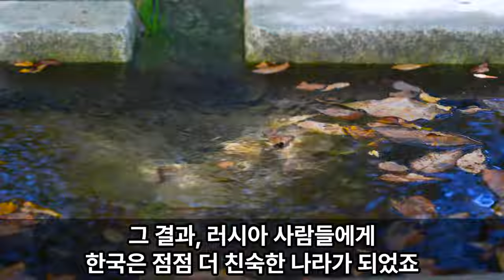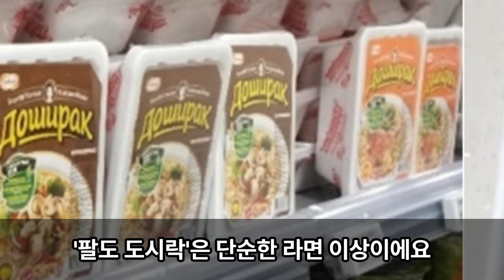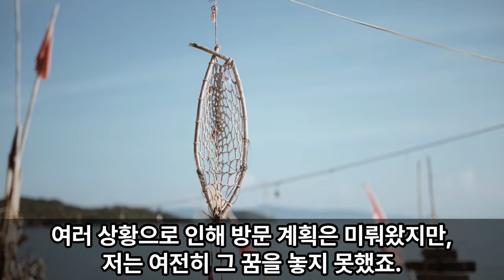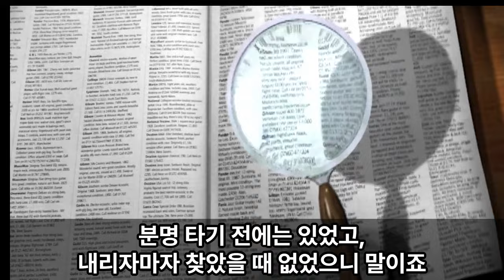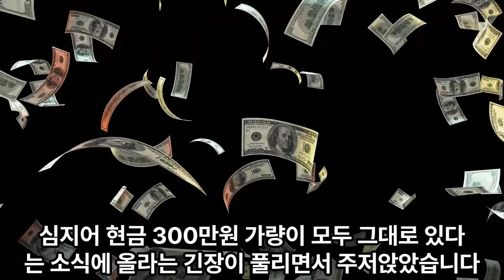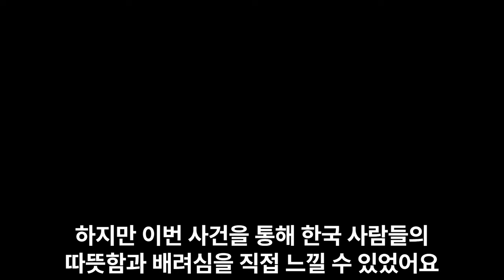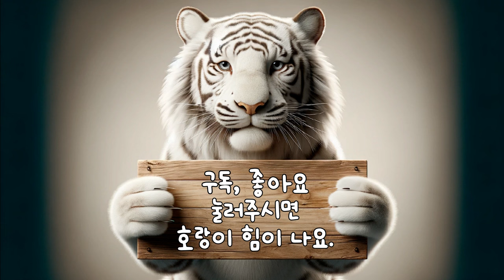[해외감동사연] 한국 도착 직후, 무언가에 홀린 듯 바로 경찰서로 향하는 러시아 미녀 2인조.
한국에 오자마자 경찰서로 향하는
러시아 미녀 2인조.
그 이야기를 들어볼까요?

안녕하세요. 전세계 방방곡곡
재미난 이야기를 모아 여러분께 선물하는
태백산 호랑이입니다- 🐯

오늘도 영상 즐겁게 시청하시고
행복 가득!
에너지 가득!
즐거운 하루가 되시길 바라요 ❤🥰